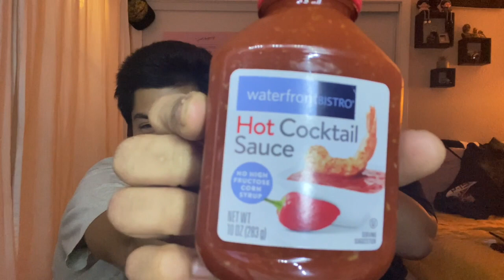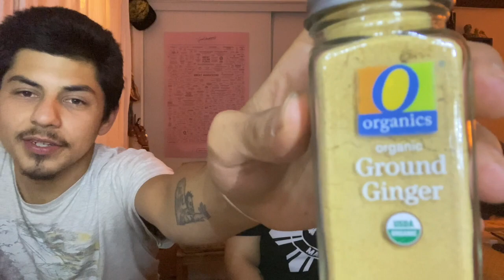WHAT’S IN MY MOUTH CHALLENGE WITH MY BOYFRIEND | hilarious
hope you guys enjoy this video & a little intro on getting to know my boyfriend! Let me know if you’d guys like to see us together more, maybe I can convince him HAHAH but I love you guys as always show some love! & leave any future video ideas you guys would like to see.